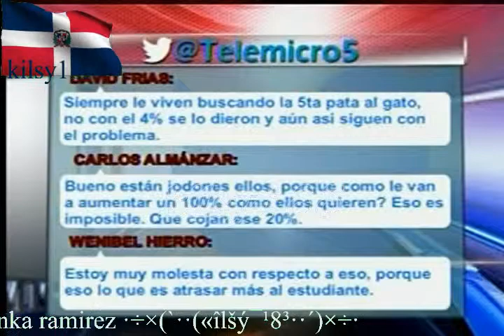noticias telemicro canal 5 7